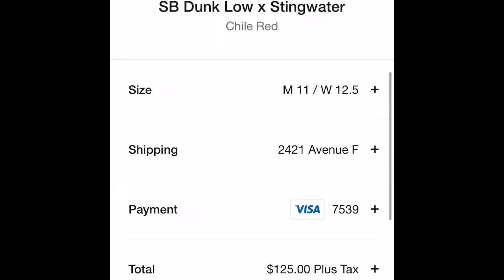Magic mushroom Nike sb dunk drop!!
Had no luck to even start with with but had to try the luck!! Expect fail of course lol